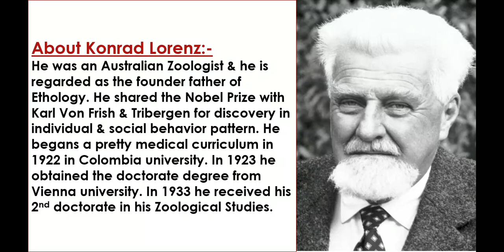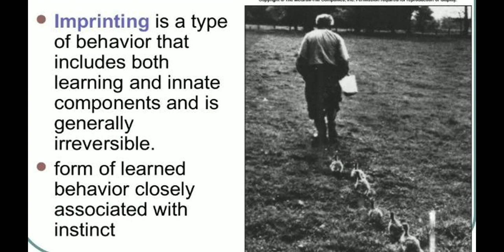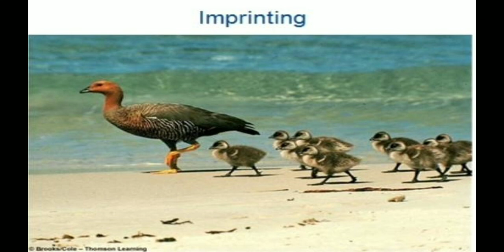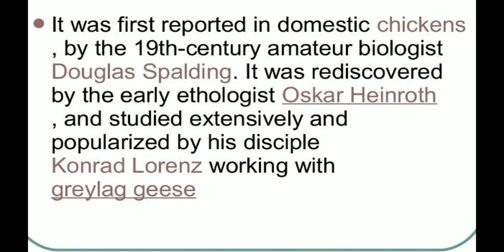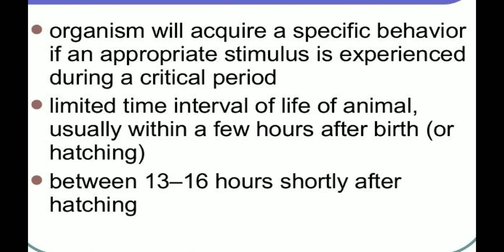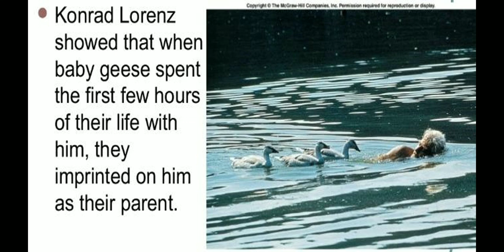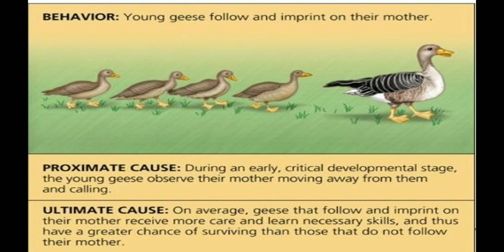Animal Behavior || Ethology || Konrad Lorenz Contribution || Imprinting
previous classes on Animal Behavior links are given bellows